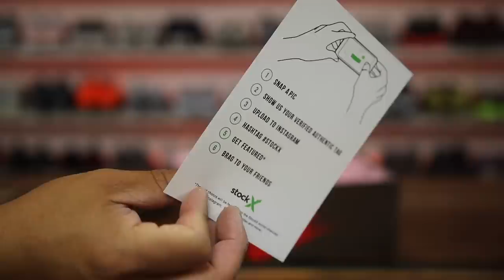I BOUGHT The MOST EXPENSIVE REPLICA TRAVIS SCOTT AIR JORDAN 1, THIS IS WHAT I GOT..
I Bought The MOST EXPENSIVE REPLICA AIR JORDAN 1 TRAVIS SCOTT, THIS Is What I Got...

Sneaker replicas have become a problem. Like really getting into the mainstream light and costing more than the authentic pairs at retail. The fakes are so close to the authentic that I am positive people are tricked into buys fake pairs thinking they are real. We have heard authenticators like StockX and Goat have been stung authenticating fake pairs as real, sending back real pairs as fake, and even sending back the wrong pairs to sellers who's pairs have been denied. The problem with the open market is obvious. Fake pairs Costing $210 shipped WITH StockX tags (that are fake, signed by Josh Luber the CEO). Then Seller are being shady, reselling the fake pairs as real pairs via ebay, facebook groups, sneakercon, etc, and many times people post prices that are just low enough to get you interested. I am betting some of the fakes are now excepted as real. With resale over $1500 now on the Travis Scott Air Jordan 1 Retro High, you can see why this is an issue.

Someone paying $200 for Fake Jordan 1s, selling them for $750, Profiting $500 a pair, meanwhile the buyer was duped into the sale thinking it was a steal, instead was a fake.

Lets just say you are an educated sneakerhead though, and want to buy a pair of fakes because $200 is a better deal than $1500, and you DON'T CARE that they are fake? Well think again before you buy. As I called out in this video, I have had my credit card stolen immediately after using to try and buy a fake pair of sneakers. As a result I had to shut the card down and file fraud reports.  The other major risk is the chinese website sellers do not have an official site, and make YOU PAY for the Air Jordan fake sneakers before they ship them! Thats right, if you Western Union these sites, they have 100% no reason to actually send you shoes since you just gave them money without a real transaction.
Also noted, these sites get shut down by Nike / adidas all the time, when you go back to track your order and the site is shut down, you will probably be out your $200 and no product shipped.  Definitely a RISKY BUSINESS.

In summary, as I have had the last 7 yrs, the SNEAKER BRANDS need to do better!  They need to create an authentic experience that cannot be imitated, and can make the fans consume with confidence.

All my camera equipment for youtube videos listed

About Heskicks: Hes Kicks is a sneaker Youtuber that owns the sneaker blog Heskicks reviews sneakers and posts sneaker related discussion videos. Heskicks has been collecting sneakers since 2003, and is an avid fan of anything sneaker related.